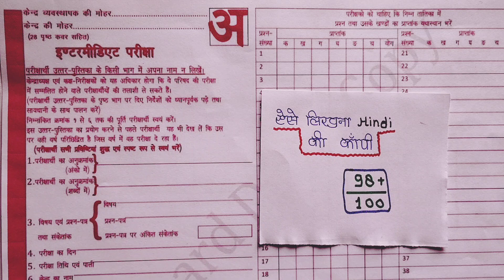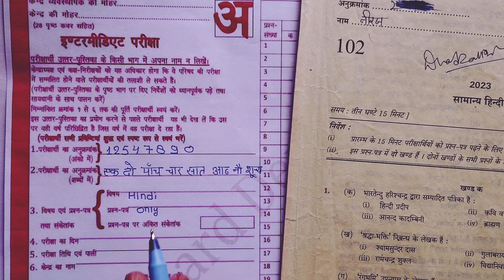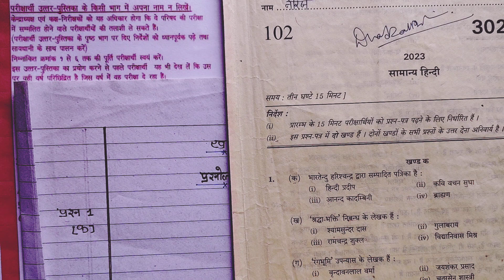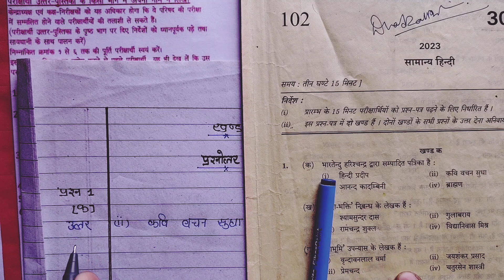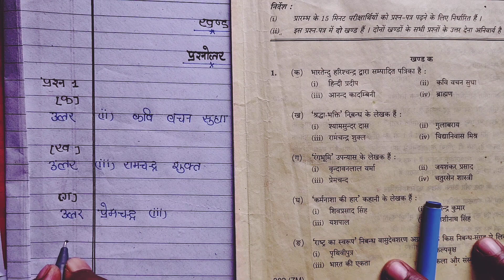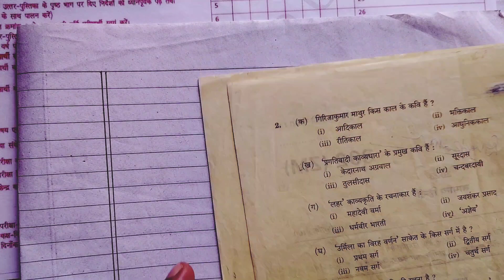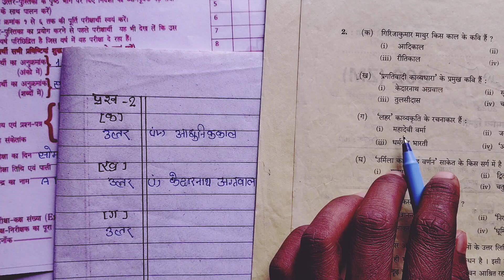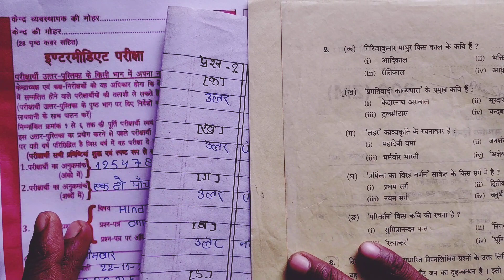बोर्ड परीक्षा में Hindi की कांपी कैसे लिखें,//12th Hindi ki copy kaise Likha 2024,//Copy Writing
Copy Writing Board Exam 2024//Hindi ki copy writing//class12

Class 12 Hindi copy kaise Likha
Board Exam men Hindi ki copy kaise Likha
12th Hindi copy writing board exam 2024
Board exam 2024 class 12 Hindi copy writing
12th Hindi ki copy kaise Likha board exam 2024 me
How copy writing board exam 2024
Hindi ko copy writing
Hindi copy writing board exam 2024